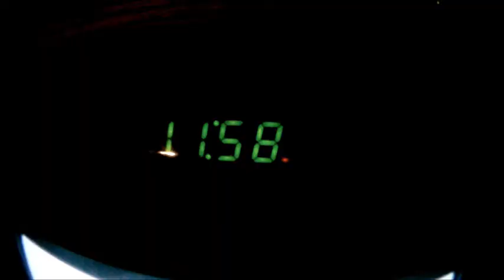HAPPY NEW YEAR 2014 FROM ERICRENER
Happy new year from Eric Rener